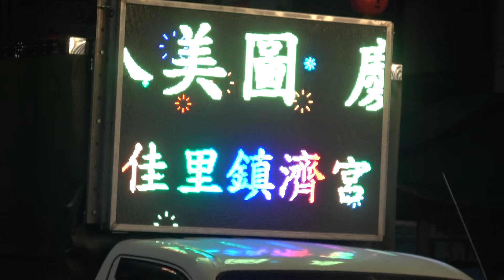佳里金唐殿庚子蕭壠香科第三日香入廟 ─ 8、佳里第十七角鎮濟宮